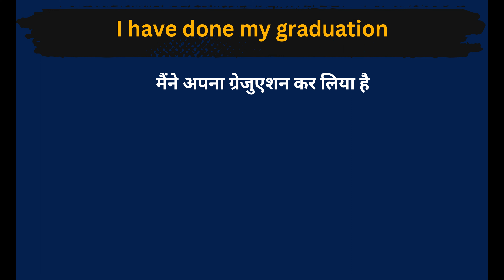I Have Done My Graduation Meaning in Hindi/I Have Done My Graduation का अर्थ या मतलब क्या होता है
I Have Done My Graduation  meaning in Hindi
I Have Done My Graduation  का अर्थ या मतलब क्या होता है
I Have Done My Graduation  Matlab kya Hota hai
I Have Done My Graduation  Hindi Meaning
I Have Done My Graduation  explained in detail